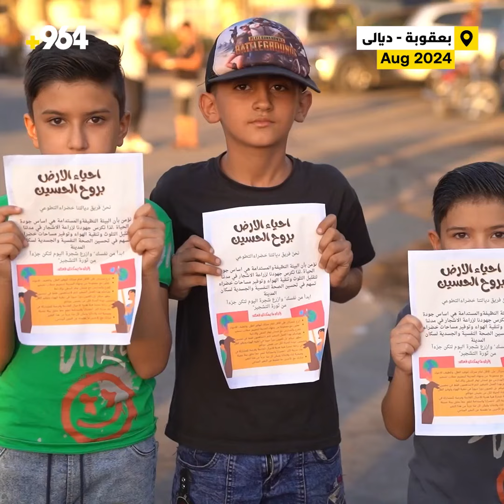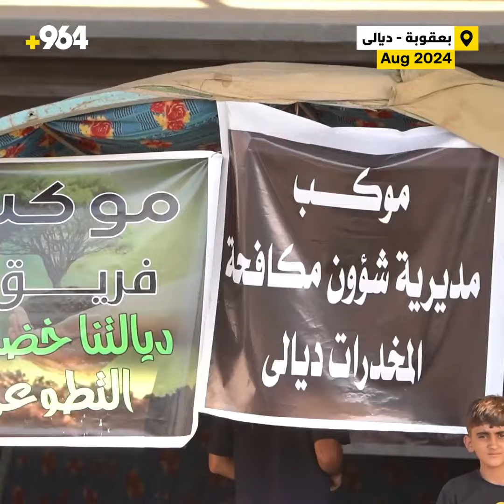شرطة المخدرات تستقبل زوار إيران بموكب وخط ساخن قرب الحدود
فيديو: شرطة المخدرات تستقبل زوار إيران بموكب وخط ساخن قرب الحدود

وحملة تشجير مع المتطوعين

على طريق الزائرين في بعقوبة الرابط بمنفذ المنذرية الحدودي مع إيران، أسست قوات تابعة للداخلية العراقية، موكباً حسينياً يقوم بالتوعية ضد تعاطي المخدرات، ترافقها حملة لغرس أشجار “ألبيزيا” المقاومة للمناخ المحلي، نفذتها بالاشتراك مع متطوعين من حملة “ديالتنا الخضراء” وتحت شعار أن الإمام الحسين “دعوة إصلاح لما أفسده الدهر”.